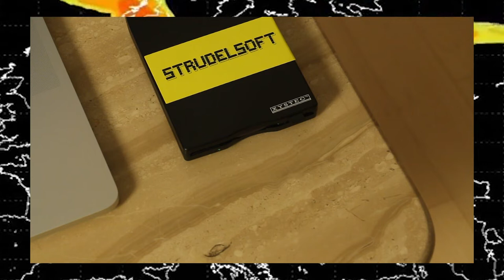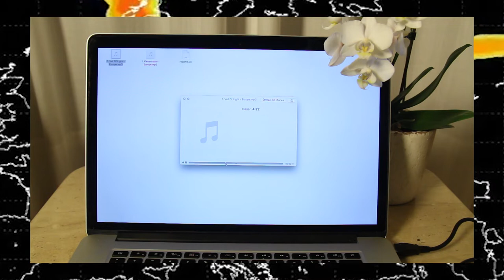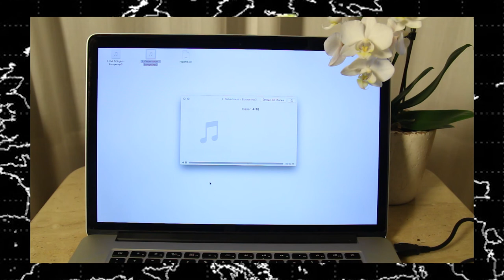Veil of light X Fiebertraum - Europe 3.5" Floppy Disk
Veil of light X Fiebertraum - Europe 🇪🇺 💾

Europe was originally released on the album Inflict, the fourth full length LP from Swiss industrial group Veil of Light. Together with the swiss dark-ambient / vaporwave project Fiebertraum, Veil of Light are presenting the track on a 3.5" black floppy disk.

On disk:

1.Veil of Light - Europe

2. Fiebertraum - Europe (Remix)

8000 Hz Stereo, 16-bit
20 kbps MP3